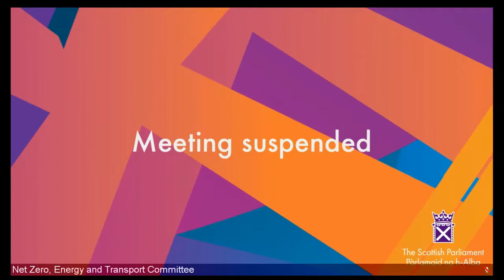Net Zero, Energy and Transport Committee - 18 January 2022